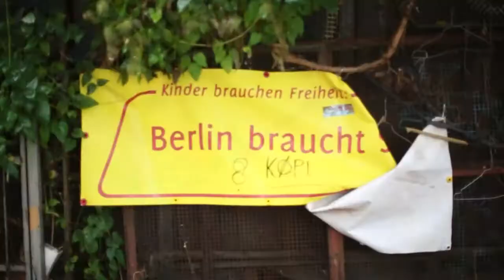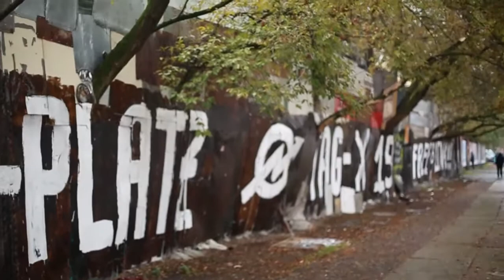The calm before the storm... Köpi Wagenplatz the day before the eviction on October 15th.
A penas 24 horas antes del desalojo reina la calma en la zona, donde la policía, con gran presencia de efectivos y vehículos desde hace ya unos días, se prepara para empezar montar la llama Rotezone o "zona roja". Esta es una táctica habitual usada en los últimos años por la policía en los desalojos de centros sociales o proyectos de viviendas cómo la Liebig 34, Syndikat o Meuterei entre otros.

Este caro dispositivo policial suele tener lugar uno o dos días antes de cada desalojo, en el que se establece un perimetro intransitable  para los no residentes en torno al lugar que será desalojado y así impedir sentadas bloqueando el acceso al lugar o cualquier tipo de resistencia o protesta insitu. Además, tal y cómo denuncia el propio centro social Köpi, esta "Zona Roja" constituye una "perturbación de la vida barrio, así como una militarización del mismo generando un estado de emergencia de facto que bloquea la libre circulación de personas" no empadronadas en la zona. Las tiendas del lugar afectado se ven obligadas a cerrar también.

El Viernes 15 de Octubre, el "Köpi Wagenplatz", un parquing de caravanas adyacente al proyecto cultural y de viviendas Köpi, será desalojado y los habitantes del espacio (unas 40 personas) se quedarán sin hogar.

Este desalojo puede ser considerado cómo parte de la última campaña de desalojos que está teniendo lugar en Berlín desde antes de comenzar la pandemia, qué sin duda ha facilitado las cosas.

En este caso, una vez más, las decisiones tomadas los jueces berlineses vuelven a priorizar el beneficio ecónomico de empresas opacas que ni figuran en el registro mercantil por encima de las personas y del derecho a la vivienda.  Por si fuera poco, tal y como denunció la Köpi en una rueda de prensa el 8 de octubre, el proceso judicial ha sufrido una serie de irregularidades vinculadas a la manipulación de las firmas de diversa documentación relativa a la propiedad del espacio.

Del mismo modo, señalaban que en su opinión no era una coincidencia que se hubiera esperado para solicitar el desalojo durante el gobierno interino de la ciudad de Berlín previo a la convocatoria de elecciones municipales ya que, bajo su punto de vista, esto posibilitaba que los políticos enfrentaran menos consecuencias pudiendo responsabilizar a otros por este desalojo ilegal.
Just 24 hours before the eviction, calm reigns in the area, where the police, with a massive deployment of troops and vehicles for a few days now, are preparing to start setting up the so-called Rotezone or "red zone". This is a common tactic used in recent years by the police in evictions of social centres or housing projects such as Liebig 34, Syndikat or Meuterei among others.

This expensive police device usually takes place one or two days before each eviction, in which an area is set up around the place to be evicted that is not accessible to non-residents in order to prevent sit-ins blocking access to the place or any kind of resistance or protest on the spot. Moreover, as the social centre Köpi itself denounces, this "Red Zone" constitutes a "disturbance of neighbourhood life, as well as a militarisation of the neighbourhood, creating a de facto state of emergency that blocks the free movement of people" who are not registered in the area. Shops in the affected area are also forced to close.

On Friday 15 October, the "Köpi Wagenplatz", a caravan park adjacent to the Köpi housing and cultural project, will be evicted and the inhabitants of the space (about 40 people) will be made homeless.

This eviction can be seen as part of the latest eviction campaign that has been going on in Berlin since before the pandemic began, which has certainly made things easier.

In this case, once again, the decisions taken by Berlin's judges have again prioritised the economic benefit of non-transparent companies that are not even listed in the commercial register over people and the right to housing.  Additionally, as Köpi denounced in a press conference on the 8th of October, the judicial process has suffered a series of irregularities linked to the manipulation of the signatures of various documents related to the ownership of the space.

Likewise, they pointed out that in their opinion it was not a coincidence that they had waited to request the eviction during the interim government of the city of Berlin prior to the municipal elections, since, in their view, this made it possible for politicians to face fewer consequences and to hold others responsible for this illegal eviction.